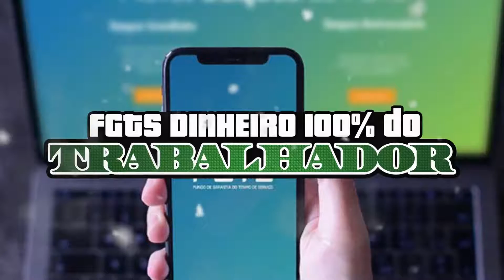ATENÇÃO! CAIXA LIBEROU LUCROS DO FGTS NA CONTA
EM BREVE REALIZAREMOS SORTEIOS DE PRÊMIOS AOS INSCRITOS DO CANAL
Não perca seus direitos de trabalhador, receba os lucros retidos de seu FGTS, mesmo quem já tenha recebido  tem direito...

CREDITO DO VÍDEO REPOSTADO DO CANAL:
Adriano Marques Coach Financeiro